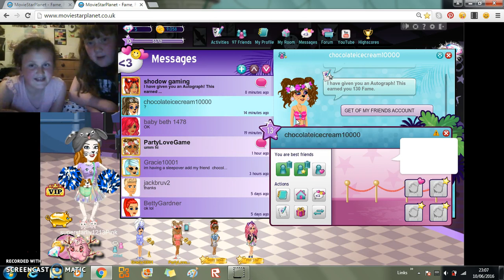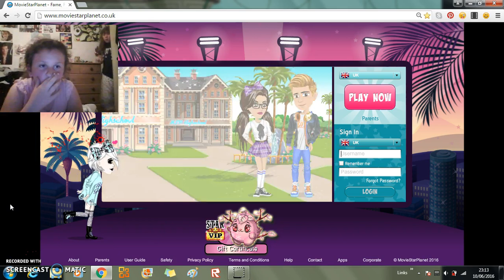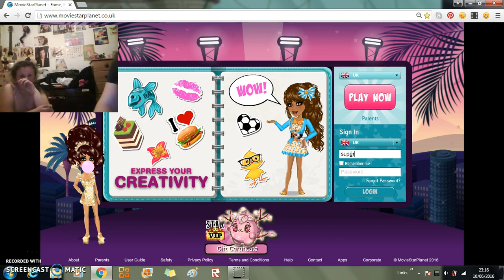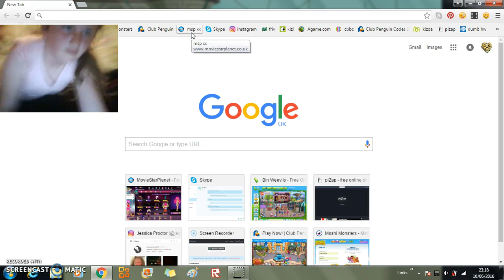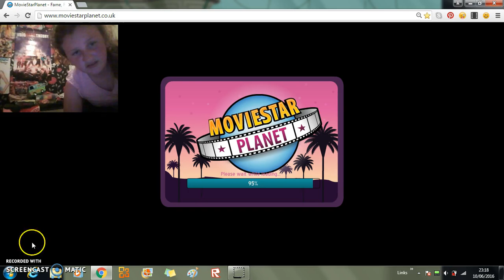MSP|I GOT HACKED...FOREVER!!! :(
me and olivia got hacked nuuuuuuuuu